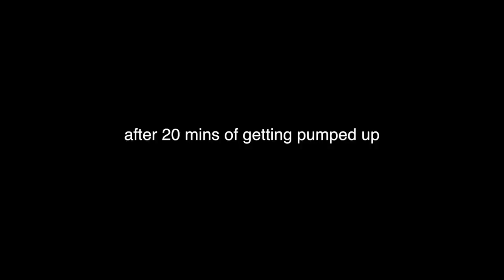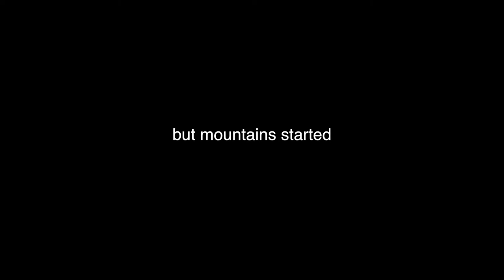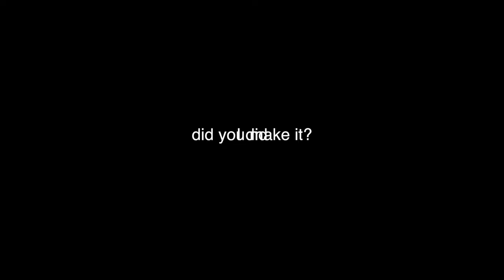THE JAPAN DIARY - ENTRY 23 - 'IWATE FLOODS'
Stories of an Englishman cycling Japan end to end.
Filmed & Edited - Peter Richards